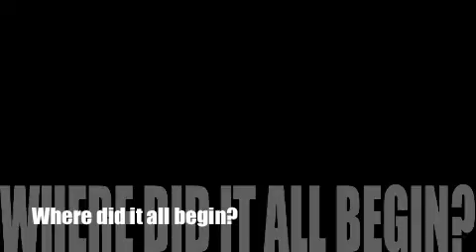Chain Reaction Alumni Speak About Convention & CR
Chain Reaction alumni speak about all that Chain Reaction and CR Convention has done for them.